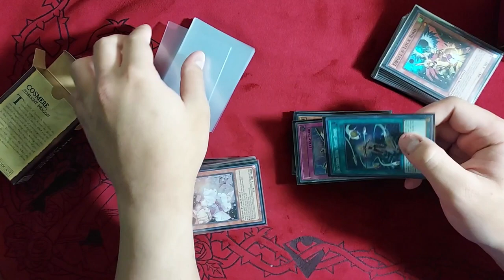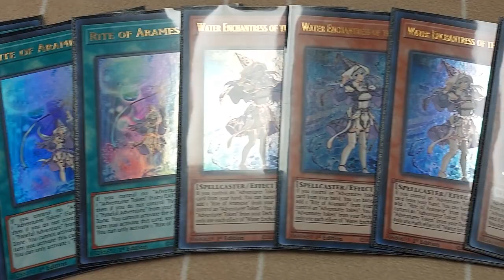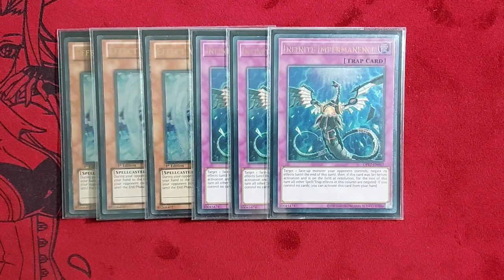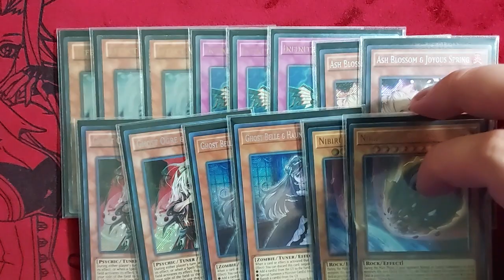The Card Game Community - A Yu-Gi-Oh! Documentary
In my attempt to capture the essence of Yu-Gi-Oh!, I wanted to share what the community is like from my perspective. Introducing new viewers what it's like to be in the competitive environment when people come together to play card games, appreciating the hobby.